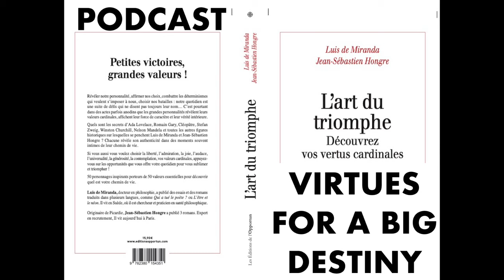"Find your VIRTUE, take ACTION and go make HISTORY" - Podcast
"L'art du triomphe", by Dr Luis de Miranda and Jean-Sébastien Hongre is a book written in French that explores various virtues and character traits through the lens of historical figures and literary characters. Each chapter focuses on a specific value, such as action, audacity, contemplation, creation, or generosity, and explores how it manifests in the lives of prominent figures throughout history. The book aims to inspire readers by highlighting the importance of these values in shaping a meaningful life. The book includes illustrations and excerpts from various historical and literary sources, offering insights into the virtues celebrated within the text.